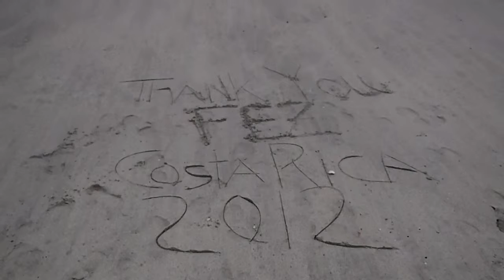Sunset last day in Costa Rica--Thank You Fez!